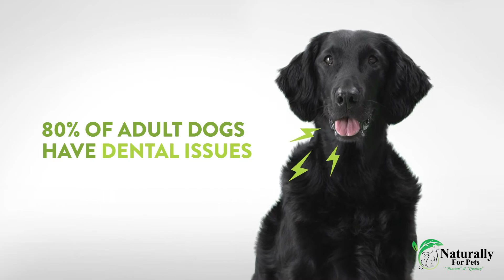WHIMZEES Dental Treats / Dental Chews for Dogs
Great-tasting dental treats that reduce plaque, tartar and bad breath. WHIMZEES® knows that healthy smiles are happy smiles.

Naturally For Pets is the Wholesale Distributor for Whimzees Dental Chews in Dubai, U.A.E and the Middle East.